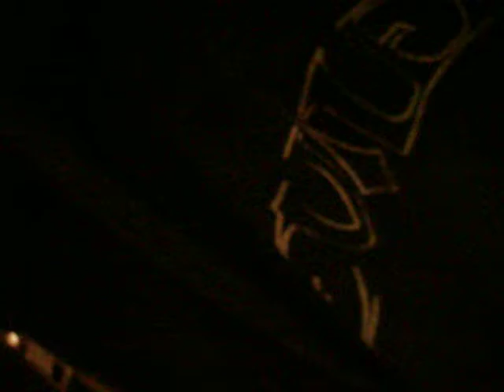Evile send update from mammoth USA tour with Gama Bomb November 2010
Ol from Evile shows us round the RV Evile and Gama Bomb have spent the last 2 months in and will continue around America in until the end of December.